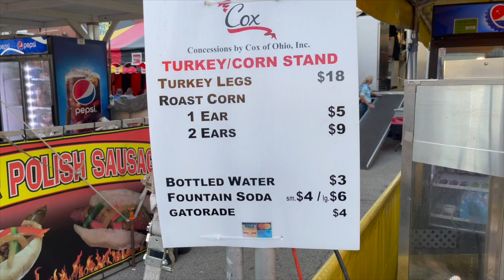The Ohio State Fair | Vlog | Turkey Legs | Corn & More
A quick trip to The Ohio State Fair before it ends! Now yall know I had to go get me some food! I was NOT about to miss that! annnnddd yea they had rides and games to but who wants that when you can get a GIANT Turkey Leg! lol
🟩 Hello!!! Welcome to Channeling Charlie .. My name is Charlie Allen, Owner of Glazed Over Glosses, (a luxury vegan based lipgloss), and a freelance MUA! I LOVE GOD and want everyone to experience the Joy that only he can give. Enjoy getting to know me by being a part of the Boo Tribe! 🤣 Lol !!
🟩 My main goal is to change beauty as we “know it”, By simply altering the means of inner/outer beauty by helping women to feel capable of leading an empowered and transformed life, by the continual renewal of their minds and Building a relationship with God. Sit back, relax, and Journey life with me. Get to know me, and ask tons of questions!!!
🟩 Spreading positive energy is always contagious, ride the wave. Peace and Blessings to all. ✌️ May the God of hope fill you with all joy and peace as you trust in him, so that you may overflow with hope by the power of the Holy Spirit.
👉 C A M E R A U S E D: Canon T7i | iPhone 12 L E N S: Kit Lighting: Ring Light